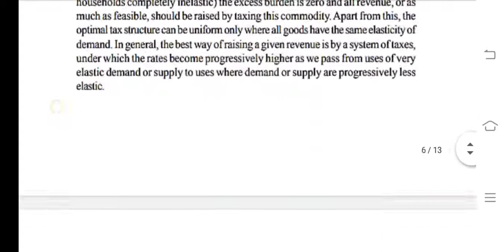MEC 004 Ignou Solved Assignment